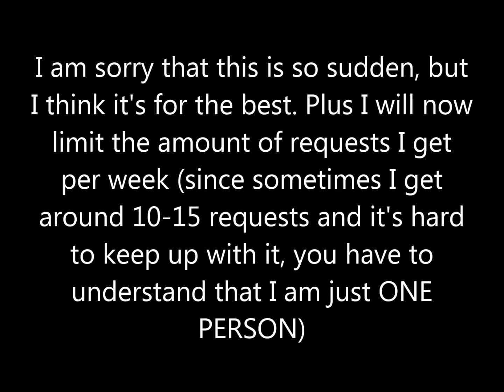A very important announcement.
Commission prices (will vary for different countries):
Just use this link to convert how much you will have to pay in order to get your request done. I recommend
doing this by using the UK amount (£5) and converting that into your currency. This way you can estimate how
much you would have to pay.
For example: If you converted £5 into Euros for instance, it would show this amount (7.11184).
Just round it down to one decimal place and ignore the other three digits (or more depending
on your country) and there you go.

In order to make your payment, you will have to do this by logging into PayPal and typing in this e-mail
address:

Thank you for supporting me over the past 2-3 years everyone. I really appreciate it. :)

NOTE: This also applies to past requests.